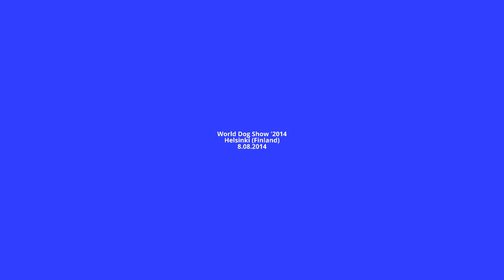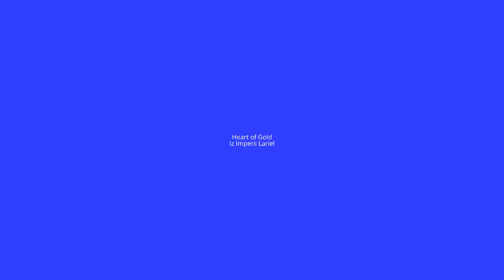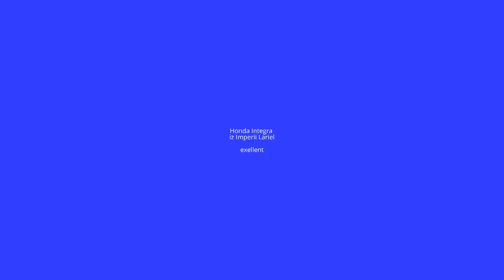WDS'2014 Giant schnauzers females champion class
Champion class females results:

Astekinas Dipsy ERI
Azja Sweet Dream De Ratatouille ERI
Gently Born Antracite Lady ERI
Gently Born Check Mate ERI VAK2
Gloris Africa ERI
Gloris Borusella ERI
Gloris Glady First Lady ERI
Gloris Streek Of Lightning EH
Heart Of Gold Iz Imperii Lariel EVA
Herr Riesen Elegant Girl ERI
Honda Integra Iz Imperii Lariel ERI
Mariesen's Baronessa ERI VAK3
Otis Boanergos Sparta ERI
Phoenix Emperor Izzy I.D. ERI
Roman-Kosh Irma La Douce ERI
Rus Astershvarc Vanessa May (not present)
Smashing In Black Grunya ERI VAK4
Zarina's Design So Damn Hot ERI VAK1  VSP, SERT, MVA, CACIB